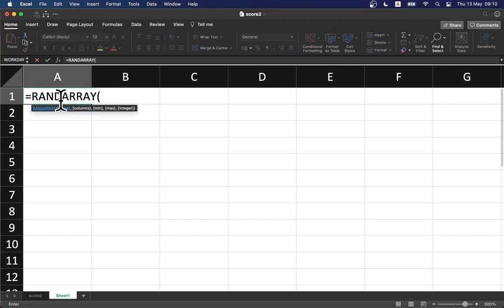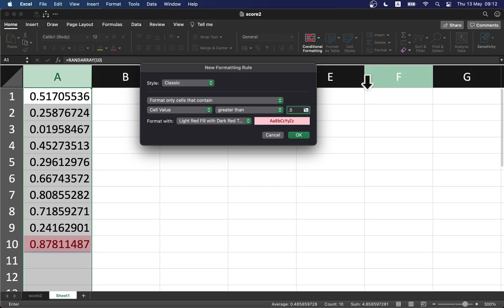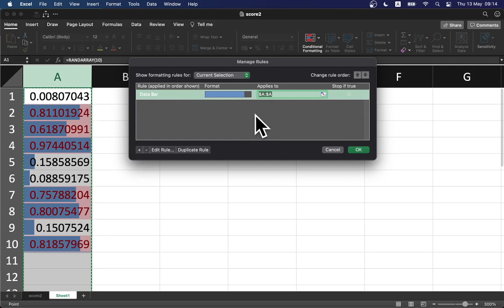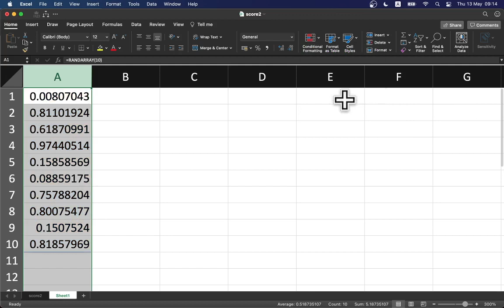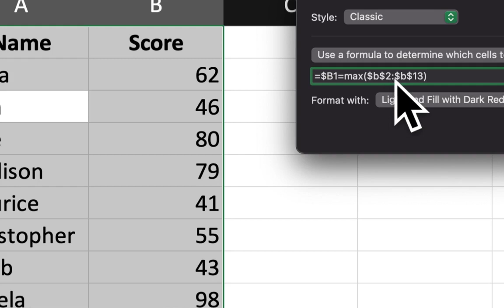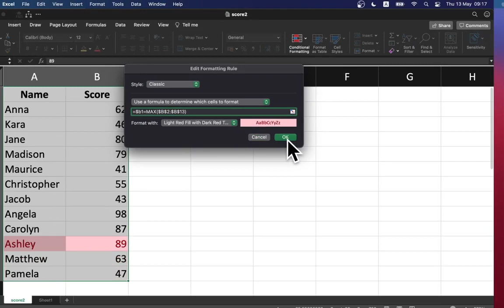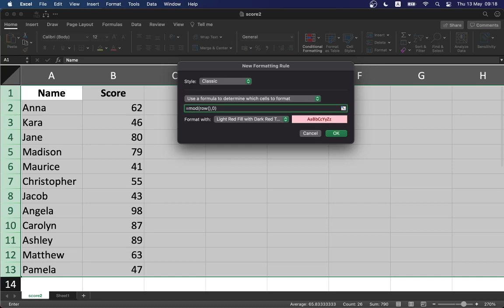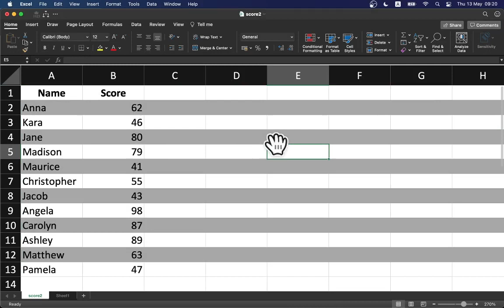การจัดรูปแบบตามเงื่อนไขใน Excel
ชอบใจเนื้อหา เห็นว่าสิ่งที่ผมทำเป็นประโยชน์ โปรดสนับสนุนช่องนี้ กดที่ปุ่ม Join หรือ สมัคร หรือคลิกที่นี่

Worasait Suwannik